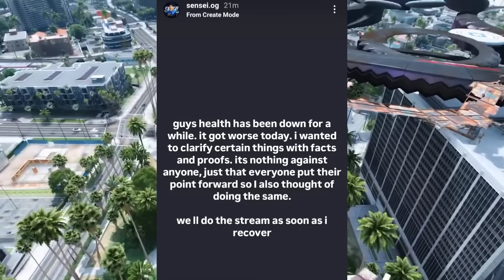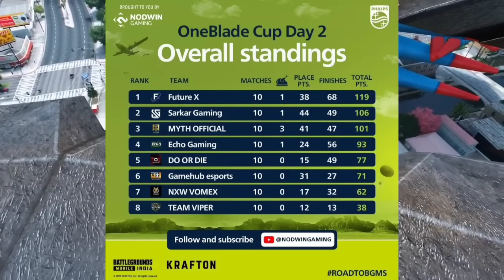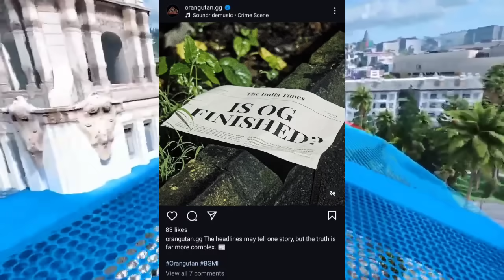BGMS New Rule, Changes 😮 Tournament Details 🔥 Godl, Soul News 😳 Spower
bmps
bgms lan
godl
soul